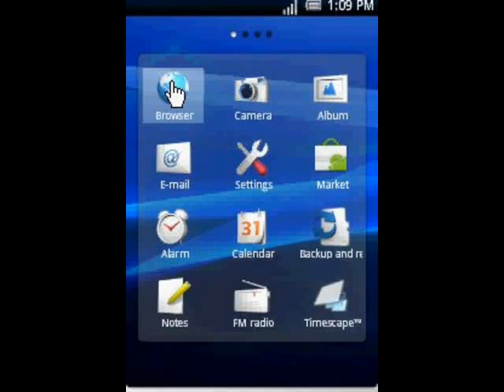Sony Ericsson X8 Web browsing